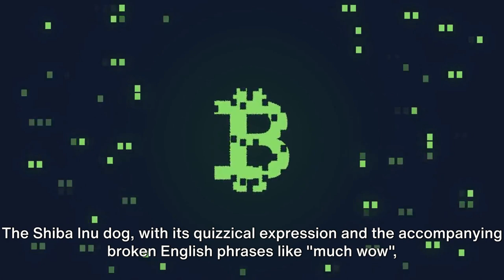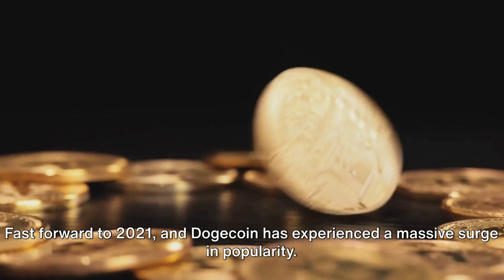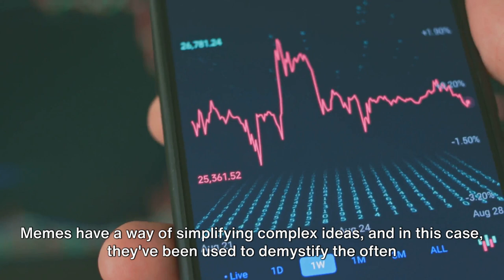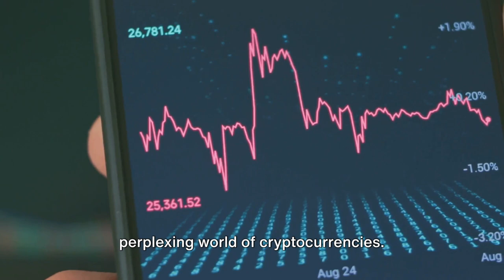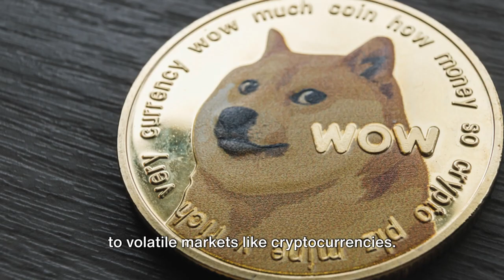The Meme that Became a Cryptocurrency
Join us as we explore the incredible story of Dogecoin, the cryptocurrency that started as a meme and grew into a major player in the financial world. This video delves into how Dogecoin evolved from an internet joke into a widely recognized digital currency, impacting both the crypto market and internet culture. Learn about the origins of Dogecoin, its significance in the digital economy, and how it embodies the influence of internet trends on modern finance.